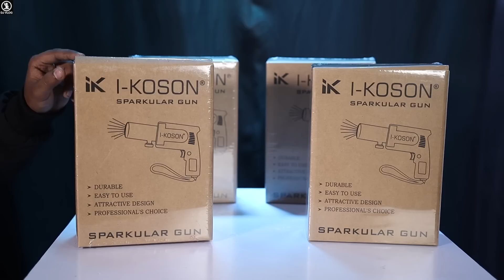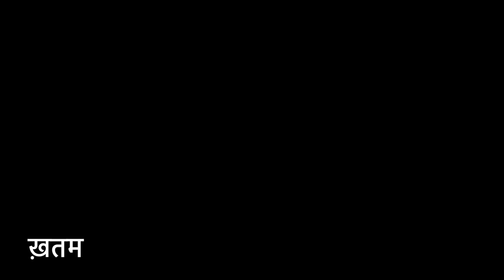Sparkular Gun for Party, Road Show, Wedding, Events With Full Connection and Use Details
Swastik Stage Effects Delhi

Sparkular Gun From I-koson